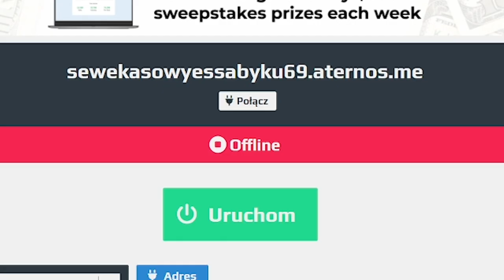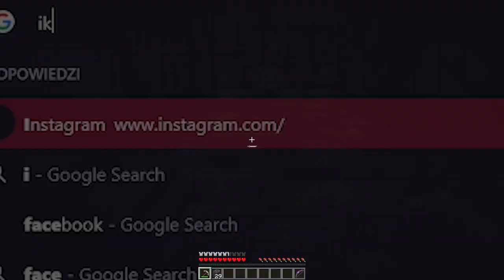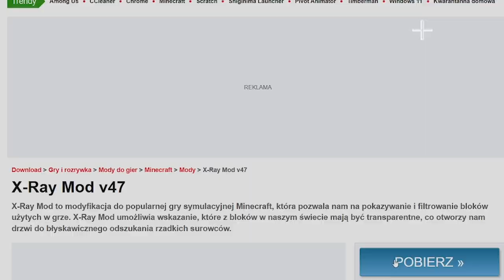każdy serwer klasowy w minecraft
👍Siemka, zostaw lajka👍

👇Rozwiń opis👇

⚫Zostaw subika z dzwonkiem :D⚫

🟢Siema, dziś taki zabawny contencik wleciał na kanał, jeśli chcecie takiego contentu więcej to dajcie mi znać w komentarzu oraz dajcie suba i lajka, dzięki!

😋 Pozderkooo! 💩